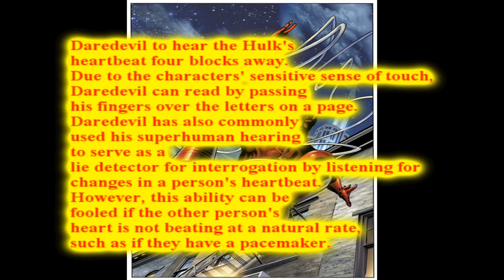daredevil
Daredevil is the new character that I will be rping wth and a new character to the JF series for now I want him to be a vilgilante except daredevil doesn't know the JF even exist XD .

Living in the Hell's Kitchen neighborhood of New York City, Matt Murdock is blinded by a radioactive substance that falls from an oncoming vehicle. Despite not being able to see anymore, the radioactive exposure heightens his remaining senses beyond normal human ability. His father, a boxer named Jack Murdock, supports him as he grows up, though he is later killed by gangsters after refusing to throw a fight. After donning a yellow and black, and later a dark red costume, Matt seeks out revenge against his father's killers as the superhero Daredevil, fighting against his many enemies including Bullseye and the Kingpin.
 Daredevil's nickname is "the Man Without Fear".